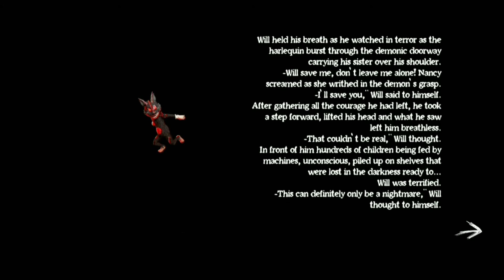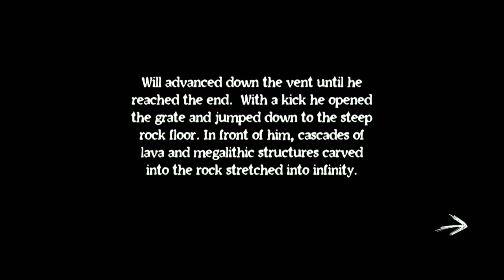শয়তানের রাজ্যে ভয়াবহ যুদ্ধ। Nightmare Gate Chapter 3 Full Gameplay Bangla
এই ভিডিওটি শুধুমাত্র বিনোদনের জন্য তৈরি করা হয়েছে এখানে আমি কাউকে ছোট অথবা অপমান করে কিছু বলিনি। এই ভিডিওটিতে ব্যাবহার করা কথা অথবা ফানি ক্লিপ শুধুমাত্র বিনোদনের জন্য তৈরি করা হয়েছে। এখানে আমার উদ্দেশ্য শুধুমাত্র বিনোদন দেয়া কাউকে ছোট অথবা অপমান করা নয়। তাই ভিডিওটি শুধুমাত্র বিনোদনের চোখে দেখে মার্জিত ভাষায় কমেন্ট করুন। ধন্যবাদ 🙂

🎶 Music Credit's 🎶